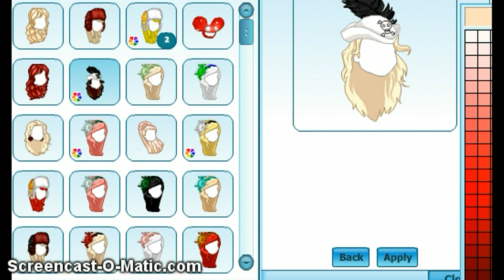Woozworld ~ Inventory Update *Short*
:D SORRY I CANT SHOW YOU MY CODES. :I